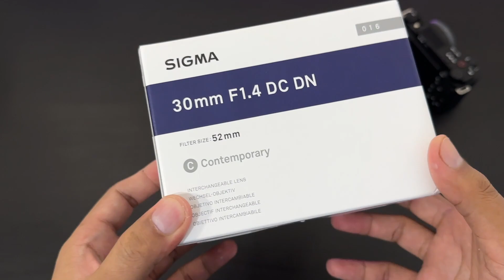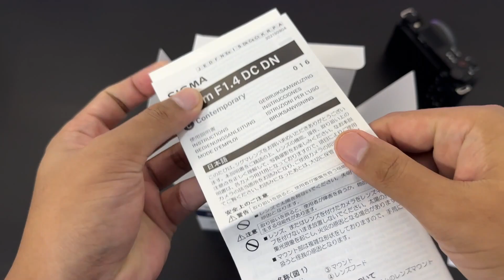Unboxing Sigma 30 mm F 1.4 DC DN